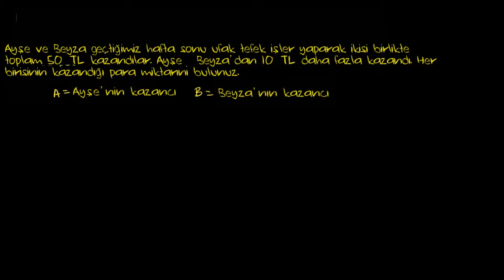Denklem Sistemlerinin Grafiğini Çizme: Günlük Kazanç (Matematik / Cebir)